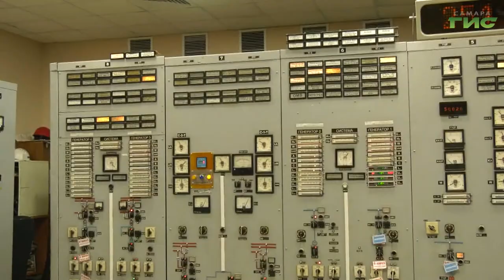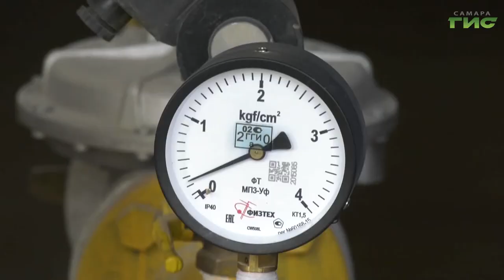В Октябрьском, Советском и Железнодорожном районах города заканчиваются гидравлические испытания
В Октябрьском, Советском и Железнодорожном районах города заканчиваются гидравлические испытания, которые проводят городские службы во время подготовки к отопительному сезону. Центральная  котельная начинает подавать горячую воды и до конца дня ее планируют пустить во все дома этой части города. Тем временем ресурсоснабжающие организации начинают гидравлические испытания в трех других районах Самары. Какие из них включили в перечень,  на сегодняшнем рабочем заседании в мэрии узнал Михаил Ермоленко.